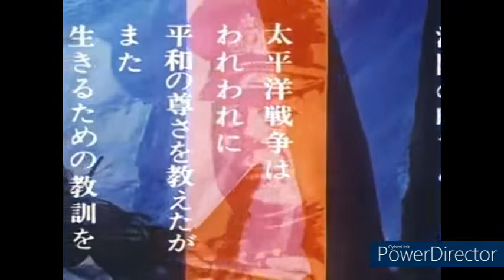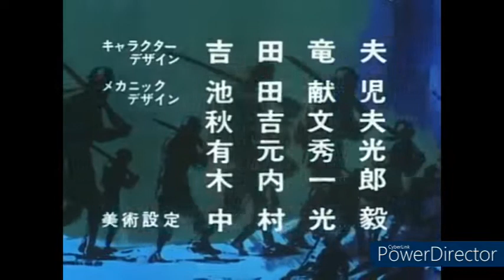昭和ノスタルジア1971年 アニメンタリー 決断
昭和46年TV放映、オープニング、エンディングです。